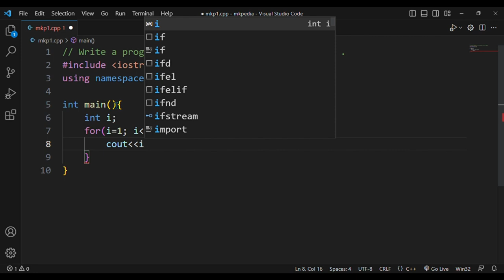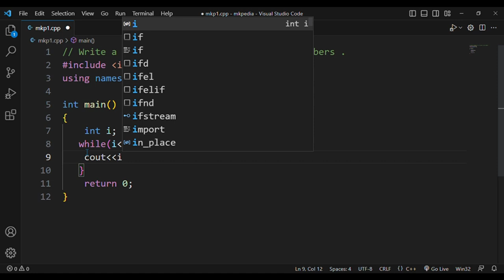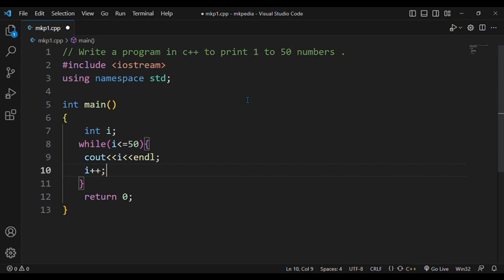#3. Program in c++ to display 1 to 50 number.👆😊😊😊😊